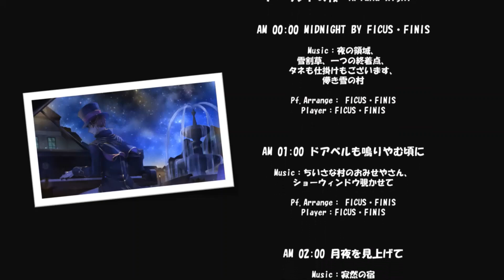【Atelier Arland Series】アーランドの夜～Arland Night～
今回はフィクスさんの夜のストリートピアノという舞台設定になっております。
しっとりも、お洒落もこなすフィクスさんを頭に浮かべてお楽しみくださいませ。

*Program*
・AM 00 00 MIDNIGHT BY FICUS・FINIS
・AM 01 00 ドアベルも鳴りやむ頃に
・AM 02 00 月夜を見上げて
・AM 03 00 語らい
・AM 04 00 夜風にあたって
・AM 05 00 夜明けのお出かけ

フィクスさんに因縁のある楽曲を夜の領域をベースに合わせました。
どんなフレーズが混じってるか探してみてね。テンポ管理が
ヘタクソすぎて開幕のaccele.が滑り気味ですが、ゴメンネ…。

ちいさな村のおみせやさんのアレンジです。
酒場も閉まる頃合いですね、アーランドもおやすみの時間…。
ソステヌートペダルという特殊なペダルを乱用して、伴奏を重ねています。

寂然の宿のアレンジです。寂しく、そして淋しい遺跡です。
オペレーターたちも、かけがえのない大切なもの(Presea)は
二度と失われたくないわけです。最近シャルムさんのお姿が
気になり過ぎる、金髪とフリルは確定してそうですが…。

長い夜に と、Ifのアレンジです。皆さんはなかなか寝れない
夜ってありますか？そんな夜ってやっぱ長く感じますよね…。
Ifに関しては帯域が下がってしまったので、転調した方が
良かったかもですね…難しい。

小さな国の城下町のアレンジをベースに小さじ2杯の蜂蜜を、
Little Toyboxなどのフレーズが組み込まれています。
途中で大胆にぶった切ってin2に切り替えてますが、この
in2のリズム感を意識するのがなかなか大変です…。

お出かけしようのアレンジです。夜明けっぽく少し爽やかに、
でもジャズ基盤でアレンジさせていただきました。
途中でとあるアトリエにお邪魔しています。
アウトロはイントロを使って、朝を告げる時計台の鐘を
イメージしたものになっています。
皆さんにも、そう聴こえてるといいのですが…笑

*Cast*
Arrange：Azz*
Score：Azz*
MIDI：Amagai(Azz*)

*SpecialThanks*
Thumbnail：烏未様
Jacket：烏未様

P.S.
今回はいつも以上に自由にやらせていただきましたが、それも
フォロワーさんのアイデアや、ご協力あってのことです…。
そして烏未さんからの素敵なジャケット、本当にありがとうございます!!

音に関しては強弱がまだ甘いなぁと、感じました。
なんだかんだ言って、結局そこが一番目立ってしまいますからね…。
楽譜は考えていません、そもそも清書してないからです笑

※重要な訂正
動画内クレジット欄にて烏未さんの名前をSumiさんと書いていました、正しくはKarasumiさんになります。間違えてしまった事を深くお詫び申し上げます。

↓ロロナのアトリエ 〜アーランドの錬金術士〜  - ガスト 2009

↓トトリのアトリエ 〜アーランドの錬金術士2〜 - ガスト 2010

↓メルルのアトリエ 〜アーランドの錬金術士3〜 - ガスト 2011

↓アトリエ 〜アーランドの錬金術士〜 DX  - ガスト/コーエーテクモゲームス 2018

↓ルルアのアトリエ 〜アーランドの錬金術士4〜 - ガスト 2019